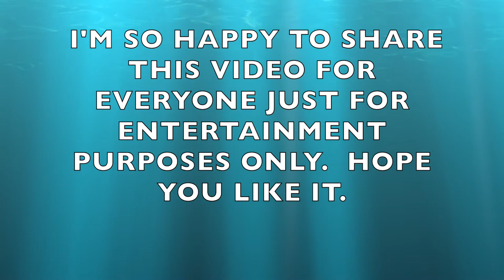MY HEALTHY FOOD #2 - by Lorna Maza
I do believe that cooking is an Art. Because cooking is a skill for every individual that has the ability to cook and prepare food.  Cooking is a talent and skill that needs practice, by preparing food everyday.

Cooking talent is a voluntary action of the heart of every person who likes to learn in order to succeed in life.